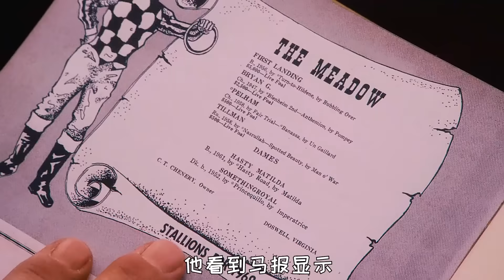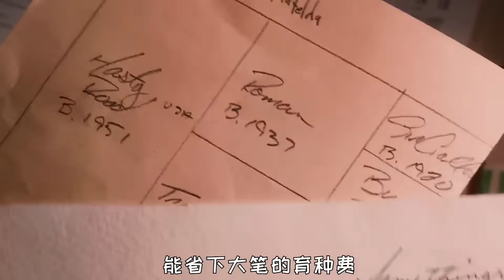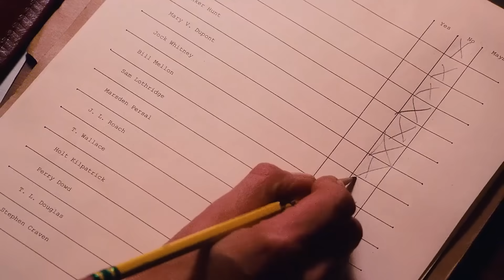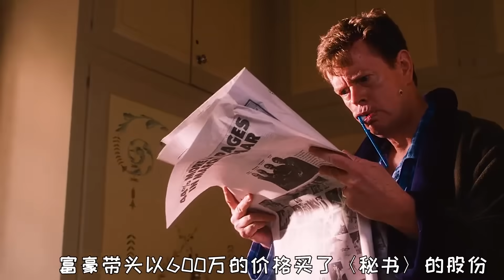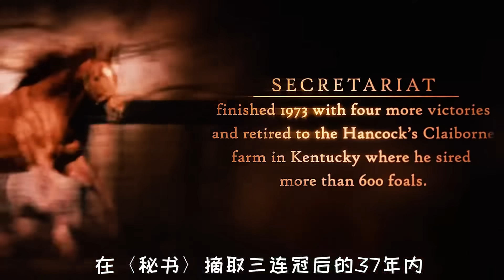人生必看电影系列之《一代骄马》，这是一个真实故事改编；家庭主妇成就一代马王，成了赛马界一姐；所创纪录至今48年未被打破；成就赛马界神话#第二期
我们每天分享一部下饭神剧！

今天分享的佳片是《一代骄马》：
潘妮·切纳里（黛安·莲恩 Diane Lane 饰）原本是一个普通的家庭主妇。对赛马几乎一窍不通的她，却在哥哥和丈夫的反对声中，从患病的父亲手中接管了位于弗吉尼亚州的养马场。尽管其时马场已亏损多时，但她依然不得不在居家的科罗拉多州和马场所在的弗吉尼亚州之间疲于奔命。为了觅得良马，潘妮特地找来告老还乡的驯马师路西安(约翰·马尔科维奇 John Malkovich 饰)，这个总是诸多抱怨的老头却对门外汉潘妮另眼相待。潘妮一眼相中马场里一匹一出生打个滚居然就能站立的栗色小马驹，起名为“秘书”。在路西安的个性训练下，“秘书”初出茅庐就一鸣惊人。它快如闪电、奔跃如飞，像个战士一般，甚至会为了赛场地面的震动而兴奋不已。终于到了决一胜败的时刻，“秘书”会顶着所有压力，不辜负潘妮的期望，成为25年来第一匹赢得美国三冠大赛的赛马么…

导演:# 兰道尔·华莱士
编剧: 迈克·里奇

资源免责申明
本站收录的各类视频与资料，其版权归原作者及其网站所有。如果您对本站所载视频作品版权的归属存有异议，请立即通知我，我将在第一时间予以删除，同时向你表示歉意！